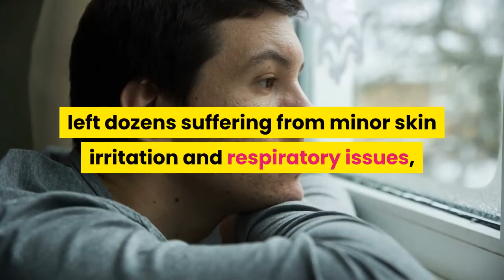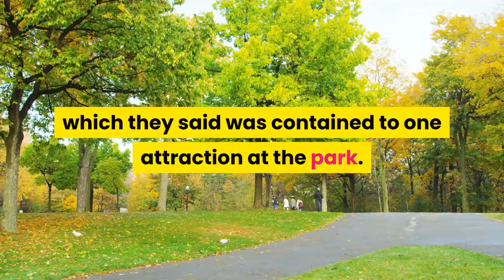Dozens treated after chemical leak at Six Flags water park in Texas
A chemical leak at a Houston-area water park left dozens suffering from minor skin irritation and respiratory issues, authorities said. Twenty-nine people were taken to local hospitals following the incident Saturday at Six Flags Hurricane Harbor Splashtown in Spring, the Harris County Fire Marshal’s Office tweeted. Thirty-nine others declined to be taken to a hospital after undergoing decontamination procedures. KPRC-TV reports that some of those who became sick were children, including a 3-year-old who was hospitalized in stable condition. The chemicals involved included hypochlorite solution and 35% sulfuric acid, officials said.“The safety of our guests and team member is always our highest priority and the park was immediately cleared as we try to determine a cause,” Hurricane Harbor Splashtown spokesperson Rosie Shepard said in a statement, according to news outlets. “Out of an abundance of caution, the park has been closed for the day.”Authorities are investigating the cause of the incident, which they said was contained to one attraction at the park.“Grateful for the swift action from first responders today at Splashtown,” Houston’s chief elected official, Lina Hidalgo, tweeted. “We’ve issued a closure order to investigate and ensure the park meets all requirements before reopening again.”